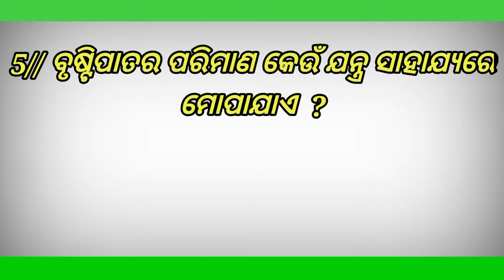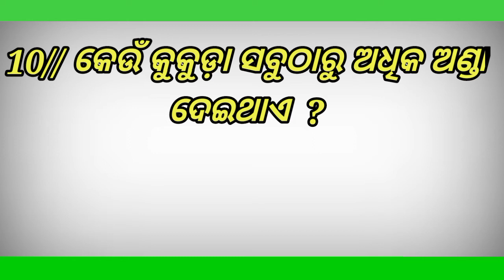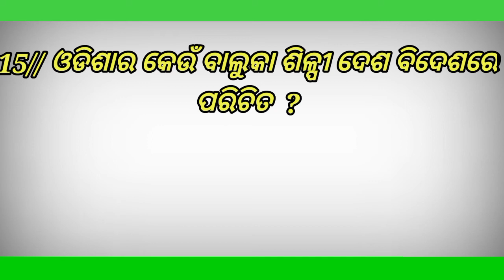world biggest bird//Mysterious gk question//odia gk tips//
❤❤Hello friends, I welcome you to my youtube channel.  I want my Oriya brothers and sisters to move forward in the field of general knowledge and to name Odisha all over India.  That's the decent thing to do, and it should end there.  Go ahead and take the name of your family and your state in the field of government jobs as well.🙏🙏

ଏହି YouTube channel ରେ ଆପଣ ମାନେ GK ଭିଡ଼ିଓ ପାଇପାରିବେ | (Upsc,ssc, opsc. )

Song

Spectre

Artist

Alan Walker

Warner Chappell, Sony ATV Publishing, Polaris Hub AB, LatinAutor - SonyATV, ASCAP, UNIAO BRASILEIRA DE EDITORAS DE MUSICA - UBEM, LatinAutor, BMI - Broadcast Music Inc., LatinAutor - Warner Chappell, LatinAutor - PeerMusic, LatinAutorPerf, and 12 Music Rights Societies

SHOW LESS

AllFrom your searchThe SpectreNoCopyrightSoundsDubstepRelatedFrom NoCopyrightSoundsRecently uploaded

otherwise by infringing 🙏🏼🙏🏼🙏🏼🙏🏼🙏🏼🙏🏼🙏🏼🙏🏼🙏🏼🙏🏼🙏🏼🙏🏼🙏🏼🙏🏼🙏🏼🙏🏼🙏🏼🙏🏼🙏🏼🙏🏼🙏🏼🙏🏼

ଆମ ଟିମ ଆପଣଙ୍କୁ ଏହି ଭଳି GK ଭିଡ଼ିଓ ସର୍ବପ୍ରଥମେ ପହଞ୍ଚେଇବାକୁ ପ୍ରୟାସ କରୁଛୁ 🙏🏼🙏🏼